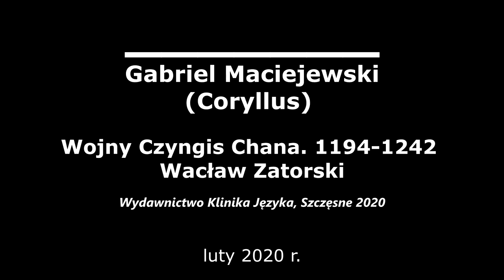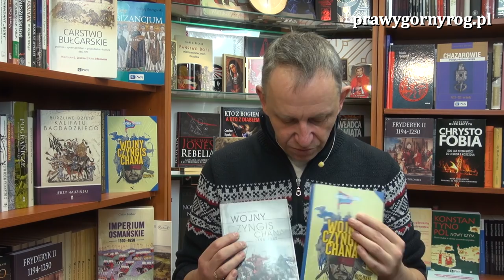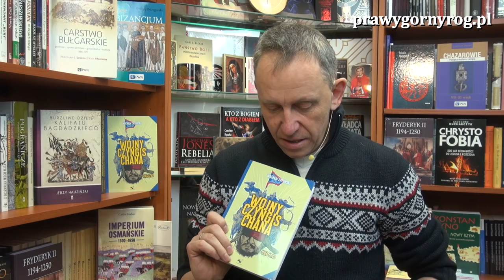Gabriel Maciejewski - Wojny Czyngis Chana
Co może zrobić 51 letni mężczyzna zafascynowany Czyngis Chanem, którego właśnie w wieku 51 lat w roku 1206 obwołano Kaganem (chanem) władcą imperium mongolskiego a w kolejnych latach dokonuje wraz ze swoimi dowódcami podboju m.in. północnych Chin, Chorezm, Samarkandę i całą Azję Centralną, docierając a do Iranu, Afganistanu i Indii?Gabriel Maciejewski wznawia w swoim wydawnictwie (Klinika Języka) nie znaną szerzej książkę kawalerzysty majora dypl. Wacława Zatorskiego: Wojny Czyngis Chana 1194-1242, wydanej po raz pierwszy w 1939 roku. Książka wydana powtórnie w 2015 roku przez Wydawnictwo Poznańskie jednak została mało zauważona, za mało jak na jej niezaprzeczalną wartość.